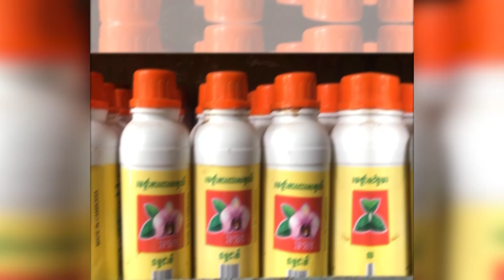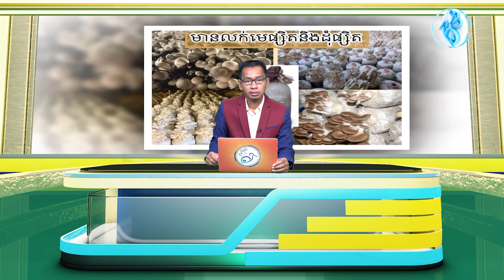ដឹកដីឱ្យគេ ចុងក្រោយមិនឱ្យលុយ ឌឺឱ្យទៅប្ដឹងដល់ណាដល់ទៅ។ តើយើងអាចទៅជីកយកដីនោះមកវិញបានទេ?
👉ជំរាបសួរ ប្អូន សុខ: បងមានរឿងចង់សួប្អូនបញ្ហារ១ថា នាក់មានម្នាក់បានជួលឡានបងដឹកដីចាក់ក្នុងផ្ទះរបស់គាត់ជាច្រើនរយឡានគឹតជាលុយសរុបចំនួនជាង៧លានរៀលតែដល់ពេលបងទៅ។
គាត់នឹងជួលឡានខ្ញុំដឹកដីចាក់ដាក់ផ្ទះរបស់គាត់ជាង២០០ឡានគឹតជាលុយមានចំនួន៧លានរៀលខ្ញុំឲ្យគាត់ជុំពាក់តែដល់ថ្ងៃកំណត់ខ្ញុំទៅយកគាត់ថាលុយនឹងគាត់ឲ្យទៅមេការខ្ញុំអស់ហើយ តែមេការខ្ញុំថាអត់បានទទួលលុយនឹងទេ។ពេលនោះក៍បានទៅប្តឹងមេឃុំៗឲ្យទៅប្តឹងមេប៉ុស្ត៍ដល់ខ្ញុំទៅប្តឹងមេប៉ុស្ត៍ដល់ខ្ញុំទៅជួបមេប៉ុស្ត៍គេរុញឲ្យខ្ញុំទៅប្តឹងស្រុកវិញ។តែឥឡូវនេះខ្ញុំមិនចង់ទៅប្តឹងឯណាទៀតទេខ្ញុំចង់យកឡានទៅកាយយកដីខ្ញុំមកវិញតើបានរឺទេ។
សូមអរគុណ!